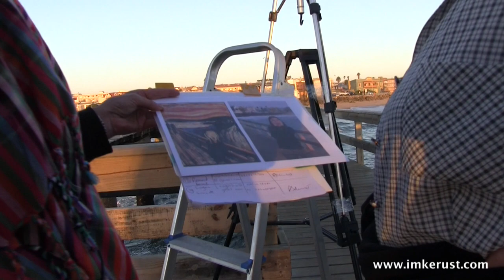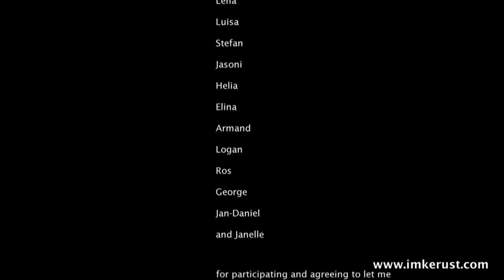... an infinite scream passing through the Namib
An Art Action by Imke Rust @ The Jetty, Swakopmund, Namibia.
Based on the artwork "The Scream" by Edvard Munch.
Art action documented through photographs and video, 17h00 - 18h00, 02 April 2012

In order to raise the local and global awareness about the dangers of the exploitation and destruction of the Namib Desert and coastal area through mining and other proposed industrial developments, I have initiated this public art action based on Munch's "Scream" painting. I have asked passersby to re-enact the scene of the original painting to show their concern for our Namibian environment. Their screams have been documented through photographs and the whole action has been filmed.

With thanks to Martha, Makafa, Erson, Isabel, Brad, Britta, Lena, Luisa, Stefan, Jasoni, Helia, Elina, Burkart, Steffen, Armand, Logan, Ros, George, Jan-Daniel and Janelle and Onexa A+V and the National Arts Council of Namibia  for supporting this project

Concept & Photographs: Imke Rust
Filming & Video: Onexa A+V